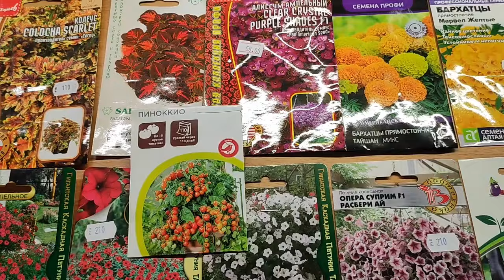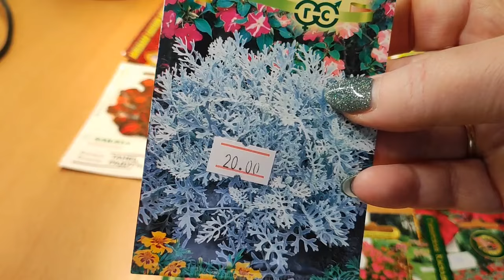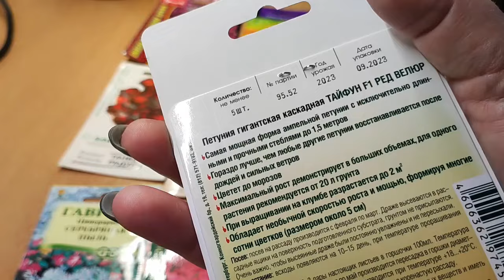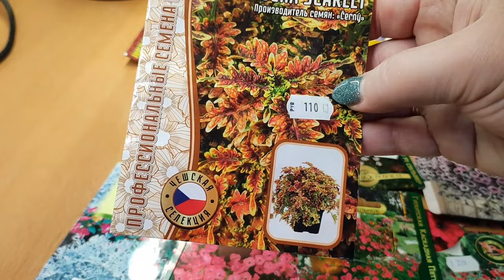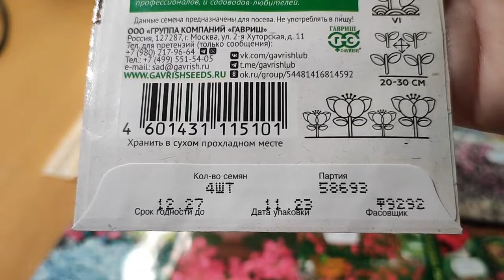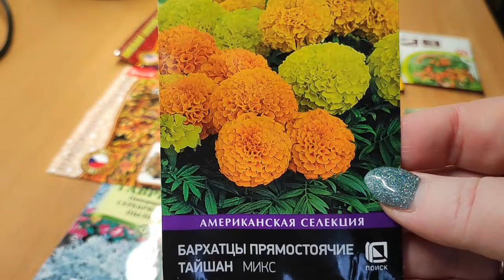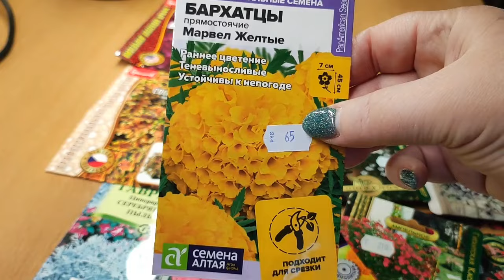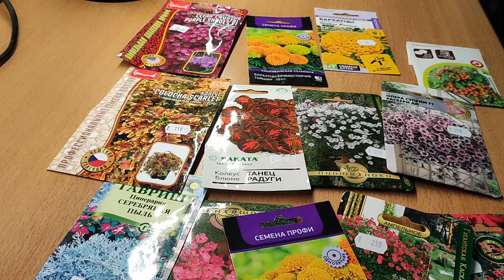ПЕРВЫЕ посевы !! Да КАБы не опоздать ! Сею только в этот день .Обзор ,семена ,цветы !!!